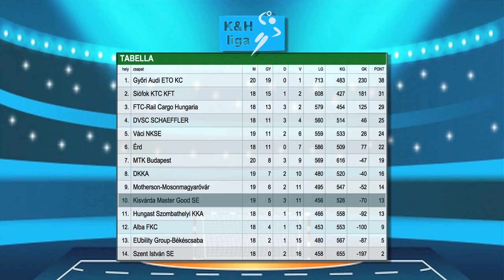Már várja a folytatás Pásztor Bettina - Kölcsey Televízió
A kisvárdai női kézilabda csapat kapusa szüleinél, Szatmárcsekén készülve reméli, hogy hamarosan elkezdődhetnek a közös edzések.